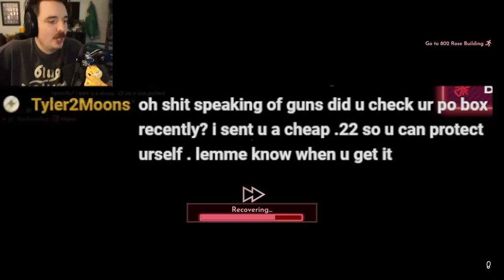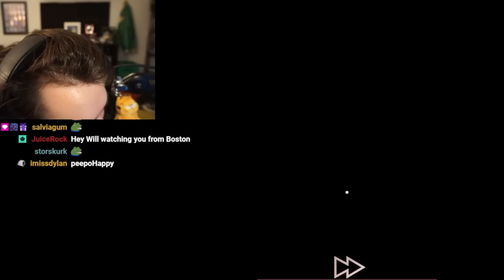Shadows of Doubt: The Case of the Century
Detective Suede and the case of the century, this city just keeps spitting out the same filth year after year... somethings never change...